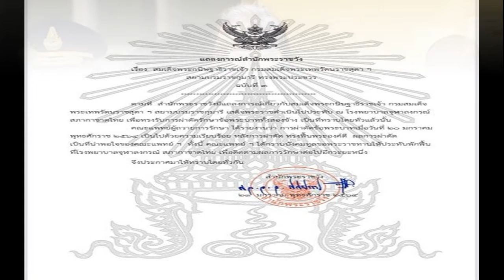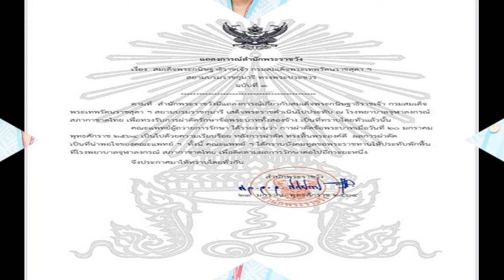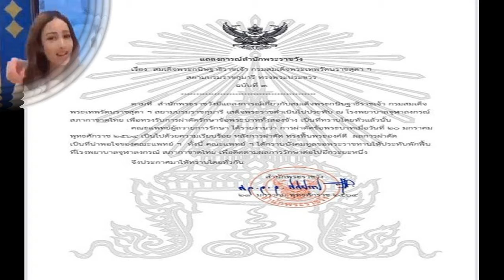ชื่นชมสนั่นโซเชี่ยล เคที่ เพอร์รี่ โชว์สุดปัง เฉลิมฉลองการรับตำแหน่งของ โจ ไบเดน